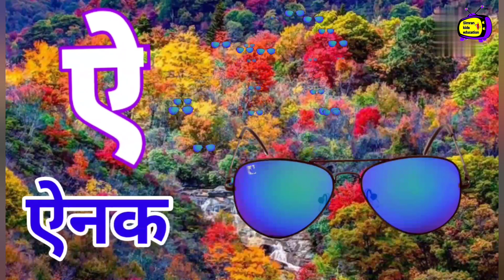a se annar aa se aam,Hindi ke Swar,अ से अनार आ से आम,हिंदी वर्णमाला PDF, हिंदी स्वरमाला,हिंदी बालगीत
आ से आम अ से अनार
अ से अनार हिंदी वर्णमाला PDF
 छोटा से अनार बड़ा से आम
A se annar in Hindi
a se annar photo
A se annar worksheet
A se annar chart in English
Anar aa se aam
A anar
Aa aam

अ आ इ ई ऊ ऋ ए ऐ ओ ओ अं अः
हिंदी वर्णमाला
Simran kids education_ kids education,abcd alphabets Hindi Varnmala Hindi Alphabets Hindi ke Swar for kids in easy way learning videos

your query: Hindi varnmala for kids
Hindi varnmala
हिंदी व्यंजन वर्णमाला हिंदी व्यंजन वर्णमाला वीडियो
 हिंदी व्यंजन शब्द हिंदी व्यंजन वर्ण हिंदी व्यंजन माला
 हिंदी व्यंजन अक्षर हिंदी व्यंजन चार्ट
हिंदी स्वर
हिन्दी व्यंजन
हिंदी अ आ इ ई ई ऊ
हिन्दी क ख ग घ

hindi_varnmala hindi_swar_vyanjan Hindi_Alphabets Simrankidseducation @KU KU TV STAR @Kids Entertainment Special @Naima study @Online kids Classes @Su Su Tv Kids @GulGul TV